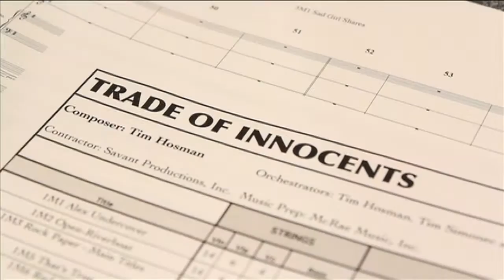TRADE OF INNOCENTS Timothy Hosman MAIN THEME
Capitol Records, Hollywood, CA
Composer: Timothy Hosman
Conductor: Tim Simonec
Orchestra Contractor: Dan Savant

A wonderful day of recording with LA's best musicians. Including leading man Durmot Mulroney in the cello section!